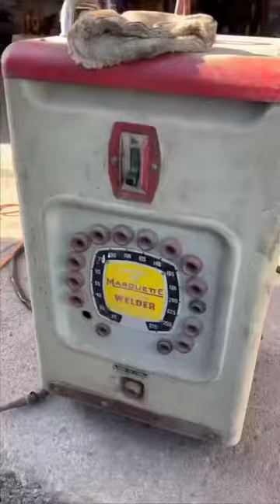Vintage welder and an old school machine still getting it done.